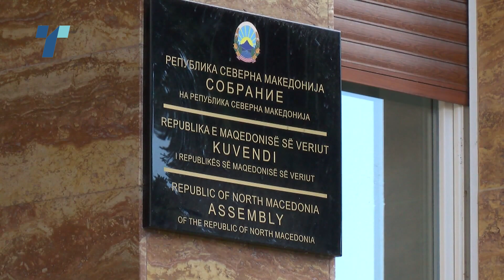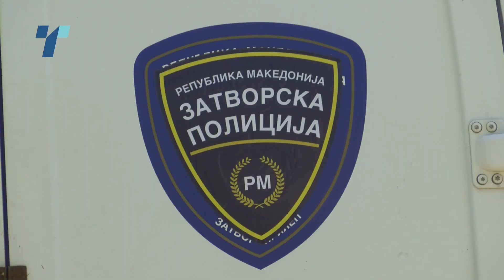Различни ставови на функционерите од власта за ефектот од Законот за амнестија